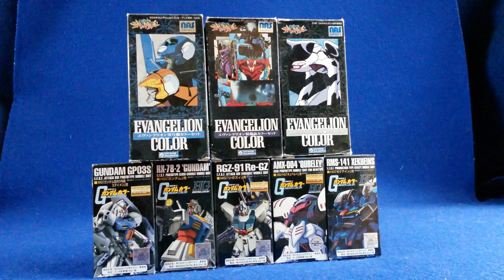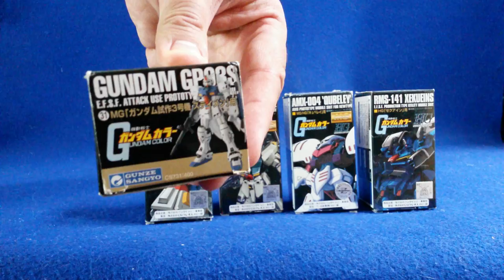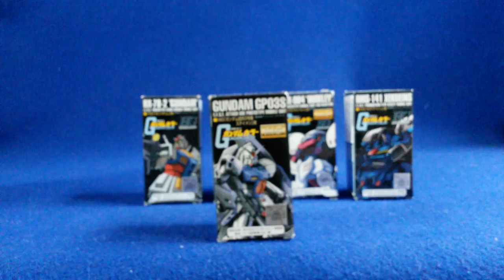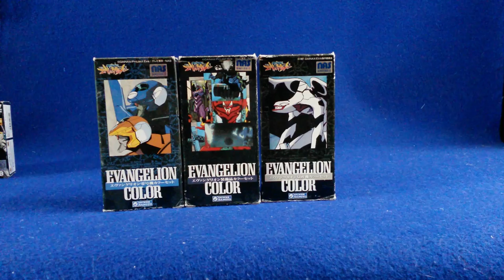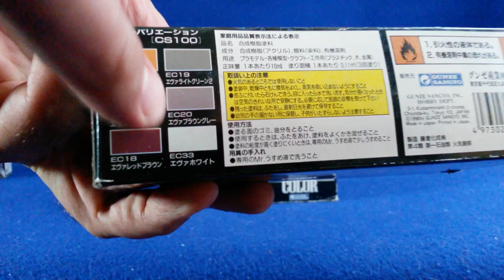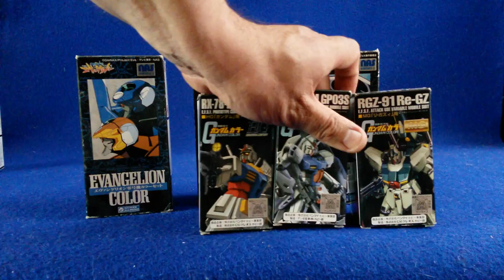Peintures Gundam et Evangelion Gunze Sangyo / Mr Hobby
J'ai retrouvé des lots de peintures estampillés GUNDAM et EVANGELION qui sont des peintures très particulières.
Plus besoin de faire des mélanges, tout est déjà prêt à l'emploi... Ou presque.